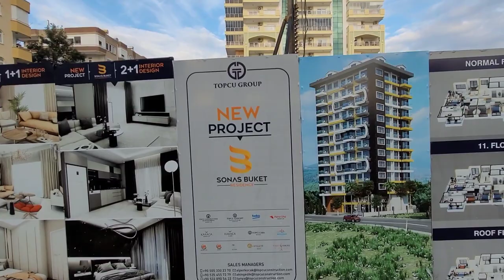Как открыть РЕСТОРАННЫЙ Бизнес в Турции? Коммерческая недвижимость в Алании Турция.